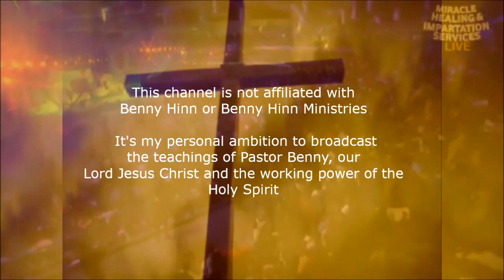Benny Hinn - Healing Anointing in Nigeria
Miracle Service | Oct 29, 2016 | Lagos, Nigeria